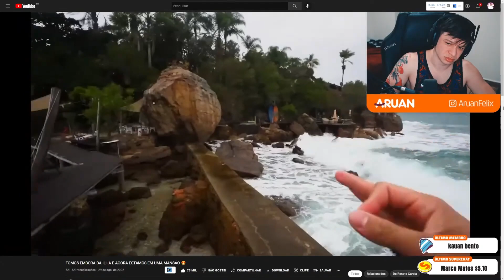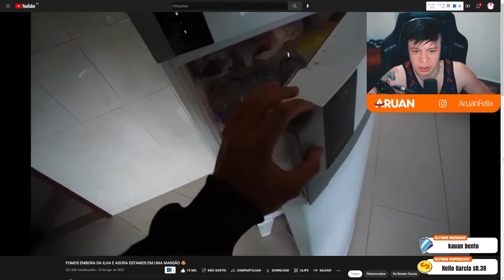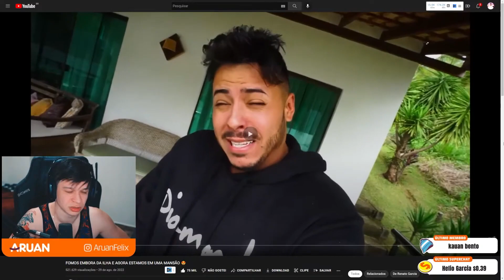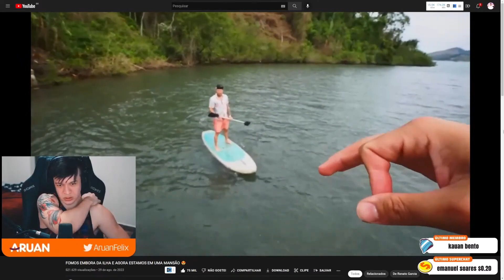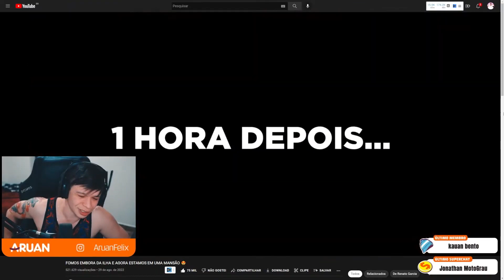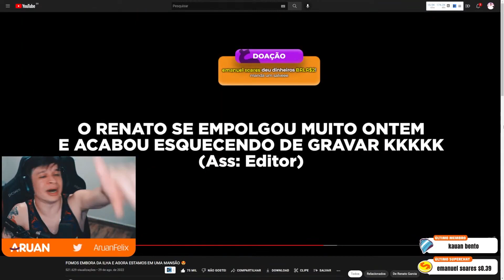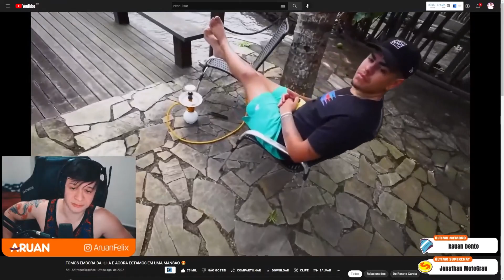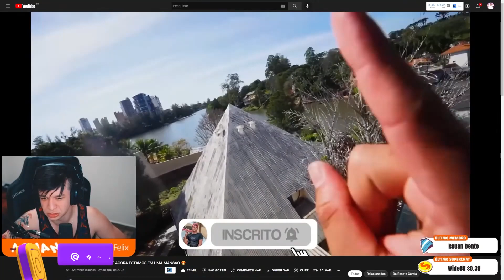ARUAN REAGE A FOMOS EMBORA DA ILHA E AGORA ESTAMOS EM UMA MANSÃO 😍 (RENATO GARCIA) - Cortes do Aruan